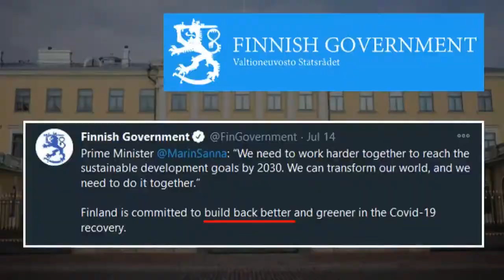Just A Conspiracy: Build Back Better and Great Reset Compilation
Build Back Better and Great Reset Compilation